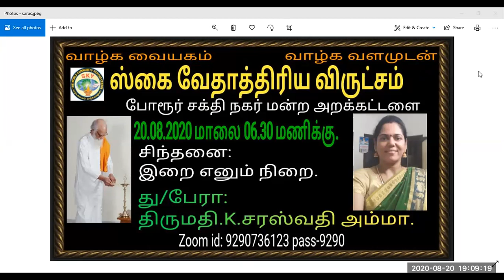இறை எனும் நிறை.து/பேரா.K.சரஸ்வதி அம்மா.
இறை எனும் நிறை.அனைத்துமாக இருப்பது இறையே அறிவோம் வேதாத்திரியத்தை வாழ்க வளமுடன்.